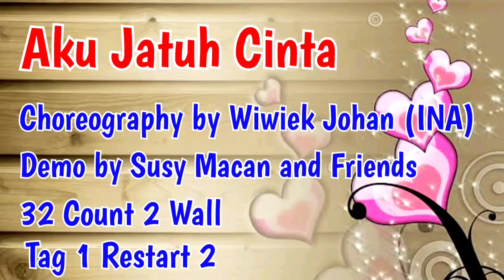AKU JATUH CINTA|Line Dance| Choreography by Wiwiek Johan (INA)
Choreography by Wiwiek Johan (INA)

                        2 Wall
Restart on Wall 5 after 24 Count
Tag & Restart on Wall 7 after 24 Count

Studio 201
Bekasi
September 2021